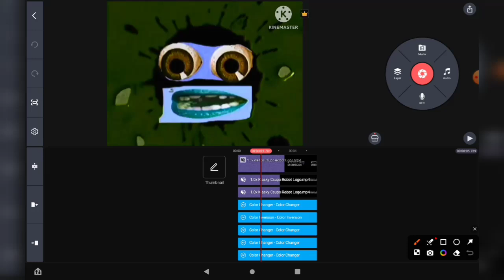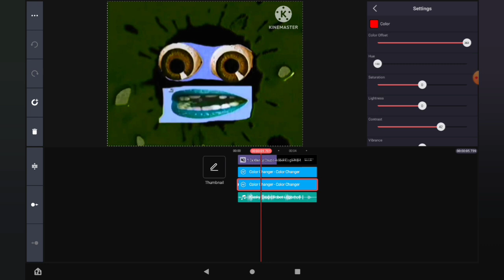How To Make Color Correcter Secondary On Kinemaster